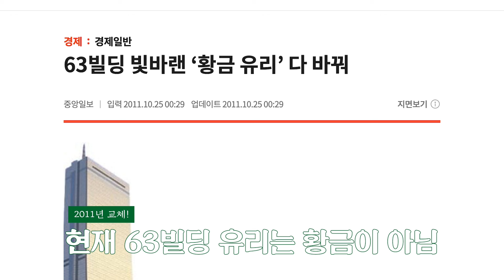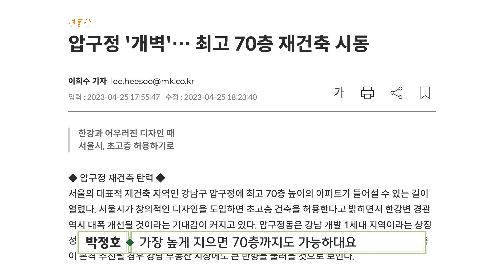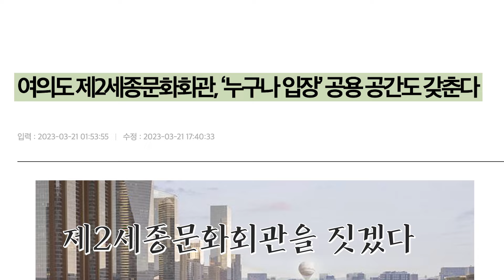63빌딩은 금색이 아니라 진짜 '금'이었다ㅣ먼의보감 EP.11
빽빽~한 건물들이 즐비한 이곳, 여의도🏢

여의도가 머지않은 미래에 제2의 강남이 된다던데..🤔

휑~한 섬이었던 시절을 지나🏝️
제2의 변신을 기다리는 여의도의 미래!
먼의보감이 알아봤습니다💸